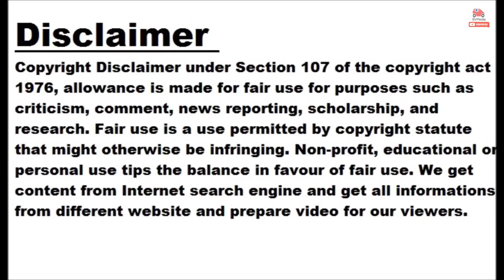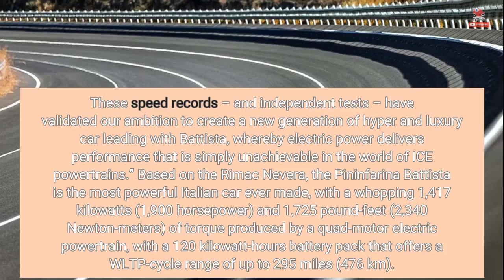Pininfarina Battista Sets Two New World Records In India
Feb 23, 2023 at 4:38am ET The Pininfarina Battista made a splash at its first-ever visit to India, where it set two new world records and solidified its place as the fastest accelerating road-legal car in the world. In collaboration with Autocar India, the Italian EV ran a ¼ mile sprint in 8.55 seconds and a ½ mile test in 13.38 seconds, as well as achieving a top speed of 358.03 kilometers per hour (222.46 miles per hour) – the fastest a production car has ever been on Indian soil, breaking the previous local record of 332 km/h (200 mph)...